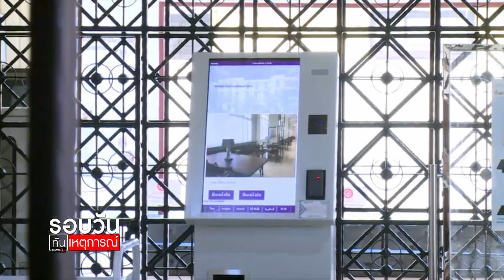กทม.เตรียมพร้อมหอสมุดเมือง ปลดล็อกดาว์เฟส2 : รอบวันทันเหตุการณ์ 17.00 น. / วันที่ 14.พ.ค.63